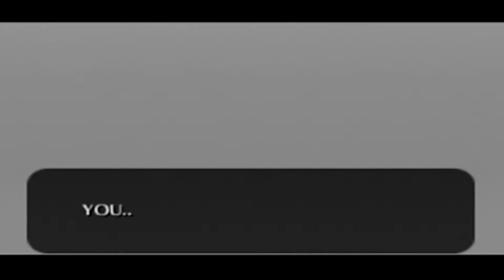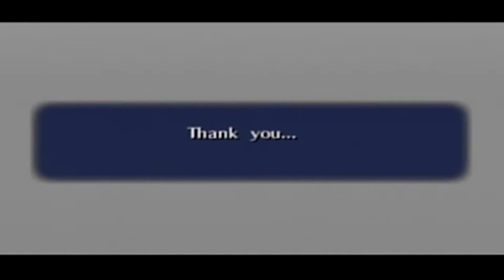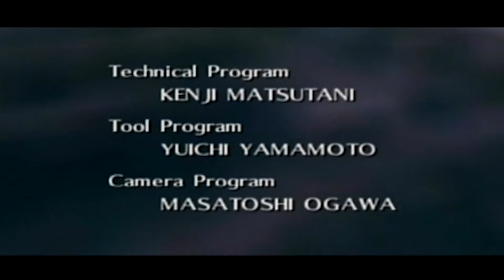Let's Play: Ocarina of Time Ep 42- Ganon's Final Form [Finale]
This has been a wild time since the start of the series. It's been so long since we recorded, edited, and finally getting around to publishing the stuff so you guys can see. I want to thank you all and I hope to see you in the next series.